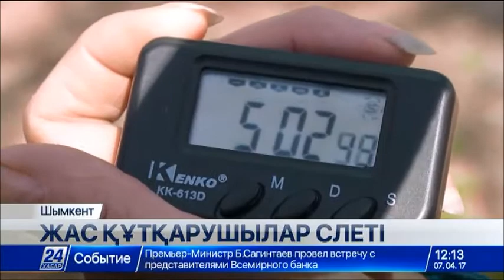Шымкентте жас құтқарушылар слеті өтті